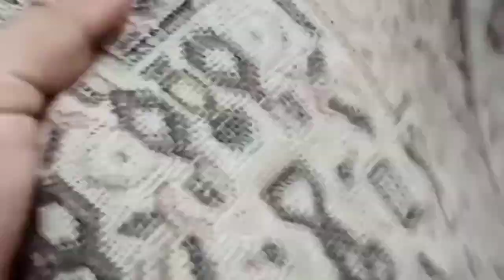Eid Vlog 2k23 | Eid Mubarak💗 | Hassan khan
Hi, I am Hassan khan